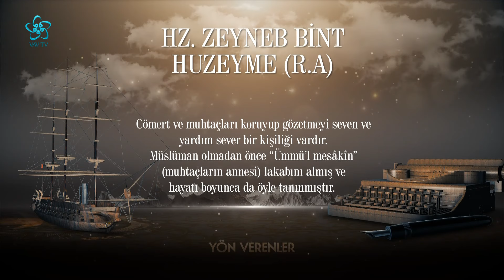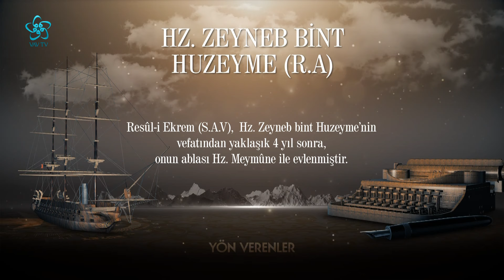Hz. Zeynep Bint Huzeyme (r.a.) | Yön Verenler (52. Bölüm)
Hz. Peygamberimizin (S.A.V) hanımı olan Hz. Zeyneb Bint Huzeyme (ra) Mekke'de doğdu. Babası Huzeyme B. Haris, annesi Hind Bint Avf'tır.
Cömert ve muhtaçları koruyup gözetmeyi seven ve yardım sever bir kişiliği vardır. Müslüman olmadan önce "Ümmü'l Mesakin" (muhtaçların annesi)
lakabını almış ve hayatı boyunca da öyle tanınmıştır.